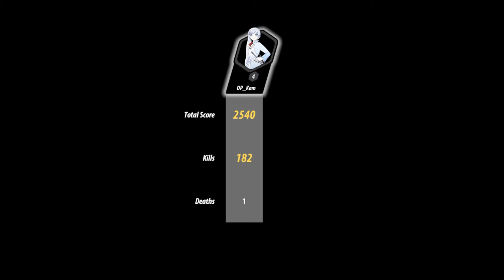Saturday Detention Episode 37 Team TEAM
This week we talk about one of the most polarizing cash cow on the internet in the last 5 years RWBY  its ups downs and wtfs and why the show is hard to rate since its not bad  or good but so many things hold it back from being great.